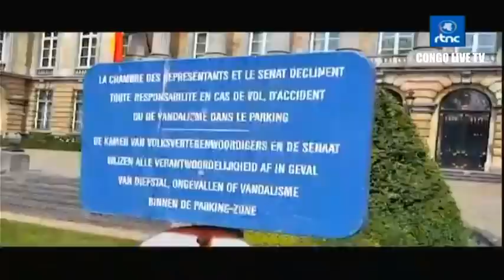🔴RDC : SUIVEZ LE GRAND JOURNAL DE CE MERCREDI LE 30.08.2023 RTNC EDITION 07H00